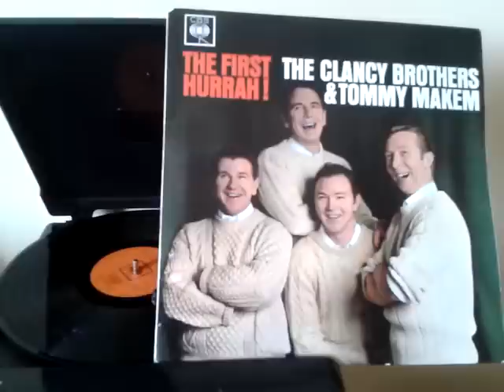Clancy Brothers -Kelly the Boy from Killane.